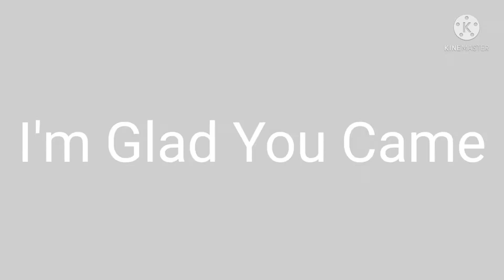Glad You Came Original Meme (70 Subscriber's Special) (Ft My Friends)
Ft:
AJSC
KJTVE
CGTVE
DRJTVE
Nashies
The Man And The Cap